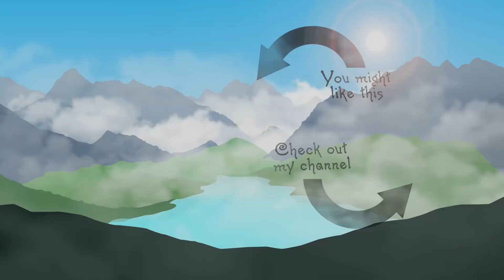ASMR - Eating Ice Cream Cause I'm Not As Sick Anymore! (Mouth Sounds)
Eating a delicious liqourice ice cream while whispering about stuff. Enjoy!

- Kit Bolton
- Reen Mancilla
- Becca
- Tiarra
- Danielle Furneaux
- Robbie Carter
- Vivien
- Kaylin Nickerson
- Veronica Teases
- Aaron Hunter

Thanks!